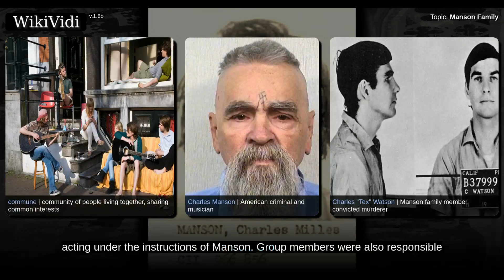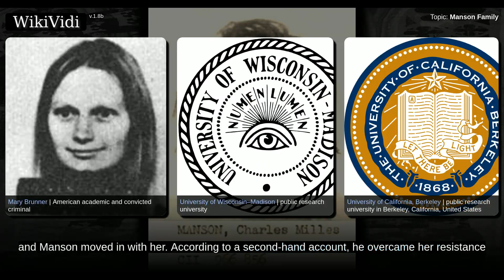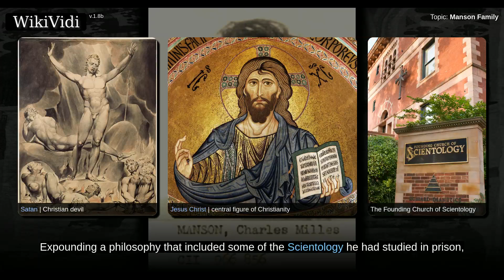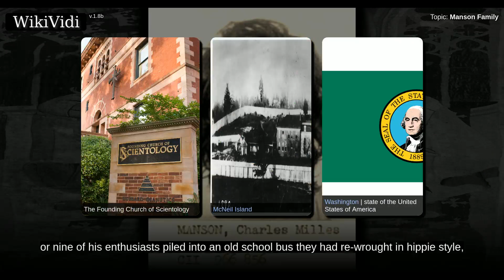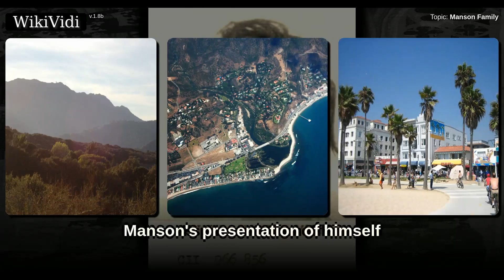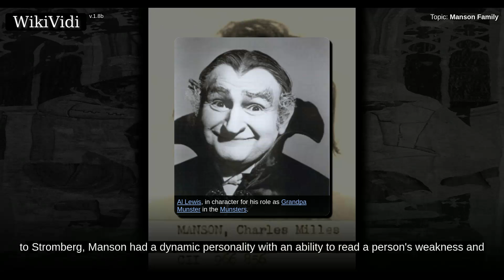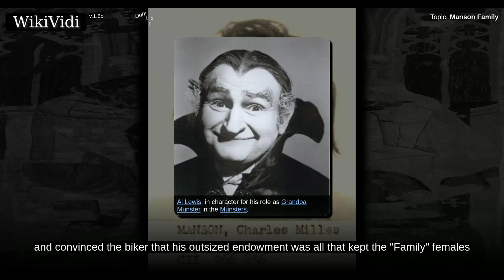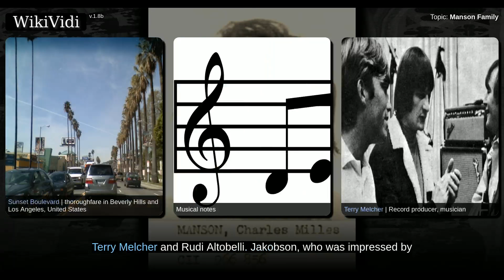MANSON FAMILY - Documentary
The Manson Family was a quasi-commune that arose in California in the late 1960s, led by Charles Manson. They gained national notoriety after the infamous murder of actress Sharon Tate and four others on August 8, 1969 by Tex Watson and three other members of the Family, acting under the instructions of Manson. Group members were also responsible for a number of other murders and assaults, and the attempted assassination of President Gerald Ford.

Shortcuts to chapters:
00:00:45: San Francisco followers
00:04:30:  Manson's presentation of himself

Copyright WikiVidi.